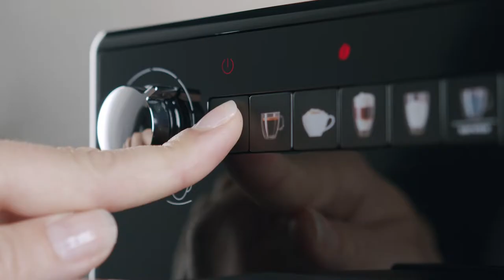Melitta® Latticia OT Öne Çıkan Özellikleri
Ödüllü Melitta Latticia OT tam otomatik kahve makinesi
Şık tasarım ve modern bir görünüme sahiptir. Bir dizi kullanıcı dostu özelliği ile yüksek kalitededir. Tüm kahve çeşitleri bir düğmeye dokunarak yapılabilir. Ayrıca temizlik gerektiğinde makine sinyal vermektedir.

+ Bireysel kahve ayarı
+ LattePerfection süt sistemi
+ Plus X Award